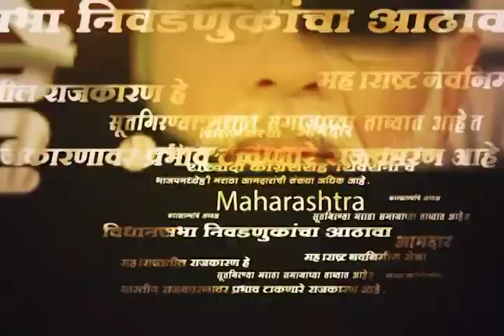Mumbai Sanjay Raut News | खासदार संजय राऊत यांचा हल्लाबोल | SAAM TV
Mumbai Sanjay Raut News | खासदार संजय राऊत यांचा हल्लाबोल